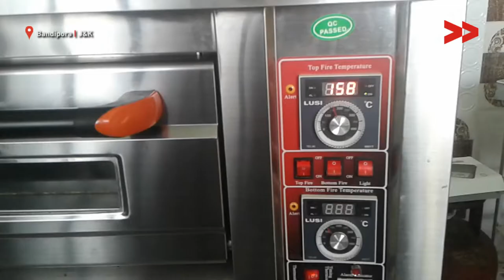Nida Ramzan, an IT Professional Doing Wonders in Bakery | Afroza Reports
Nida Ramzan, from Ashtingoo village of Bandipora Kashmir, has opened an 'all women bakery shop'. This is first such initiative where a lady has opened a bakery unit and several other women work there as well. Nida, has done MSc in IT. Nida is proving that women can do better in such fields which are dominated by men. She challenges stereotypes.